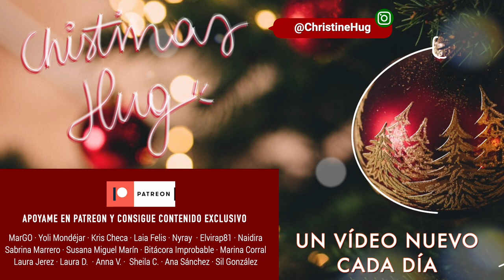BULLET JOURNAL 2021 ❅ Christmas Hug #27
Links y más info aquí a bajo 🎄 ⬇️
Nuevo vídeo del Christmas Hug 2020 hoy... Os enseño cÉmo he preparado las colecciones de mi nuevo bullet, el BULLET JOURNAL 2021! 😍
LINK LIBRETA

·Editado con Final Cut Pro X
·Grabado con: